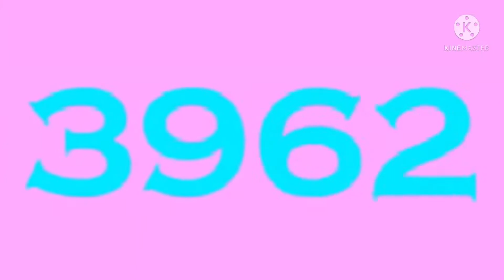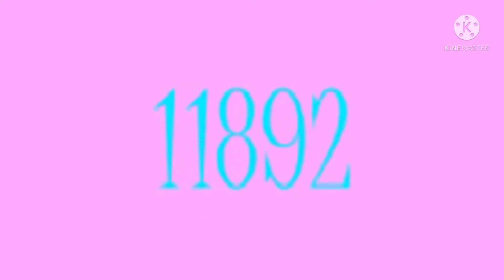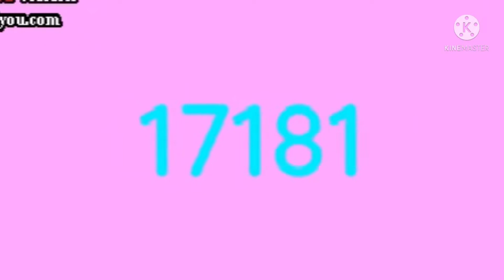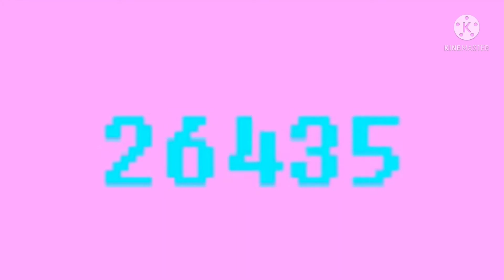Numbers 1 to 30000 (Ri Pink)